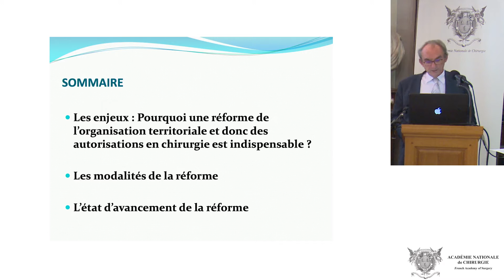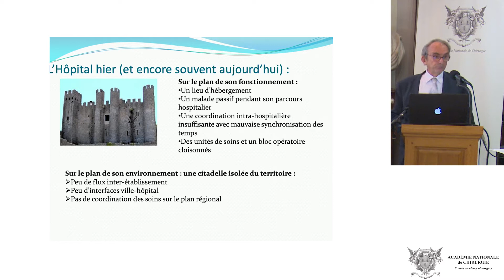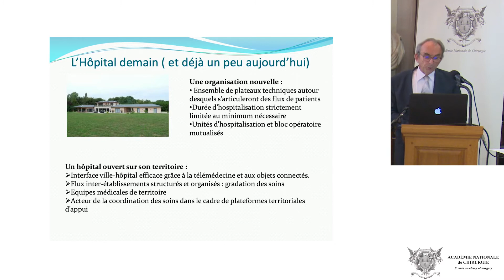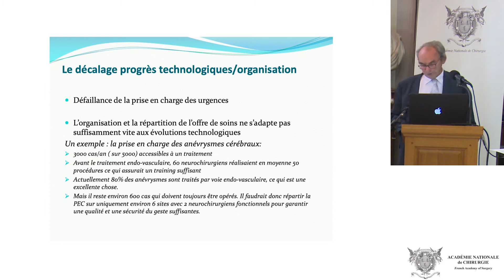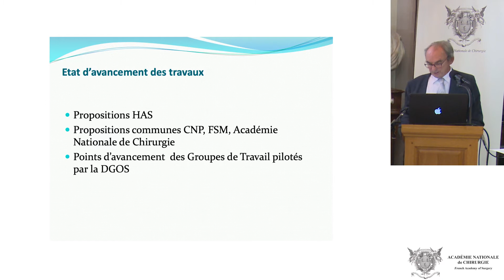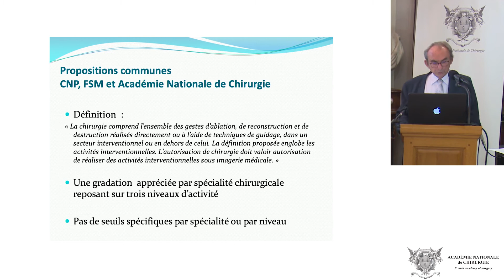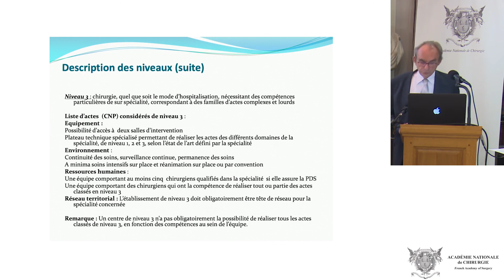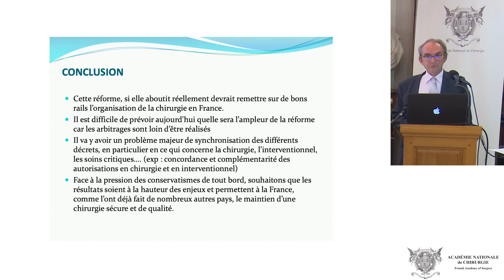L’organisation territoriale en chirurgie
Ajoutée le 13 septembre 2019
L’accès à la chirurgie
Séance du 12 septembre 2019